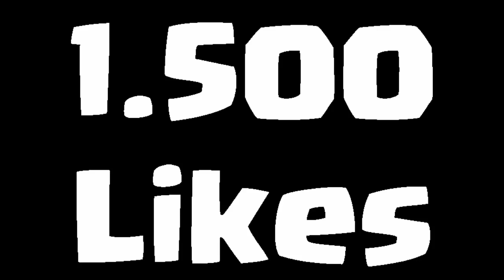CLASH ROYALE - MOMENTOS MAIS ENGRAÇADOS - EDIÇÃO DORGAS - #3 FUNNY MOMENTS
MOMENTOS MAIS ENGRAÇADOS
EDIÇÃO DORGAS
FUNNY MOMENTS

PROGRAMAS QUE USO EM MEUS VÍDEOS :

PIXEL LAB
PS TOUCH
KINE MASTER
POWERDIRECTOR
AZ SCREEN RECORDER PRO
SCR